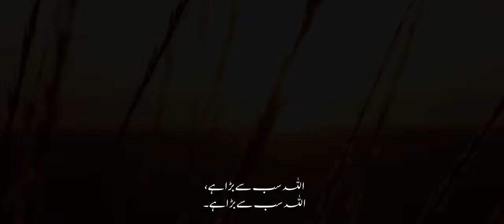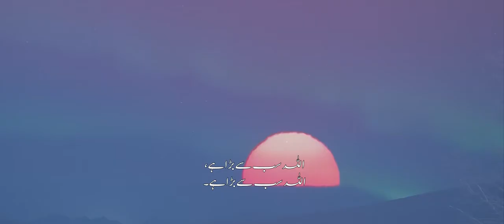AZAN Recitation Atif Aslam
ALLAH IS THE GREATEST, ALLAH IS THE GREATEST
I TESTIFY THAT THERE IS NO GOD EXCEPT ALLAH
I TESTIFY THAT MUHAMMAD (P.B.U.H.) IS THE MESSENGER OF ALLAH
I TESTIFY THAT MUHAMMAD (P.B.U.H.) IS THE MESSENGER OF ALLAH COME TO PRAYER
COME TO PRAYER